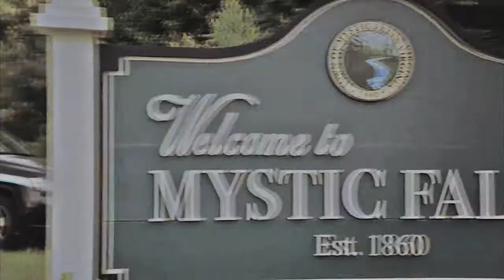The Vampire Diaries ♕ I'd Love To Change The World [7x01]